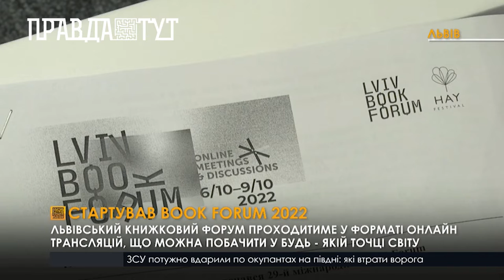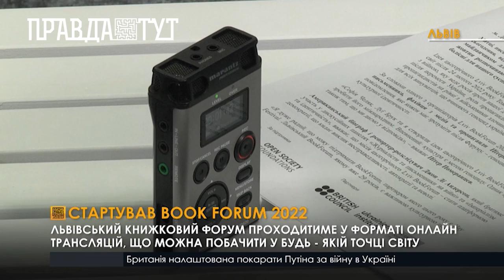Book Forum 2022: презентації книг, дискусії про війну та пам'ять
Цьогоріч форум відвідають письменники з України, Великої Британії, США, Мексики, Сирії, Португалії, Франції, Ірану та Танзанії. Серед ключових тем фестивалю: жінки та війна, гроші та культура, пропаганда, воєнні злочини і пам'ять.
До  учасників форуму звернувся президент України: “Дякую міжнародним друзям і партнерам за те, що стоїте разом з нами у цій війні”. Володимир Зеленський подякував організаторам  за багаторічну відданість справі та  стійку громадянську позицію.
Додамо, що,  минулих років гостями, фестивалю вже встигли побувати: Оксана Забужко, Зигмунт Бауман, Петер Вайдгаас, Роман Віктюк, Юстейн Ґордер, Ерленд Лу, ДіБіСі П'єр, Фредерік Беґбеде, Марсі Шор, Енн Епплбом